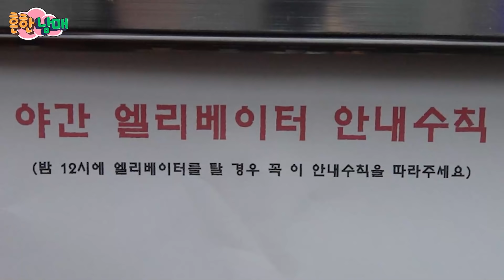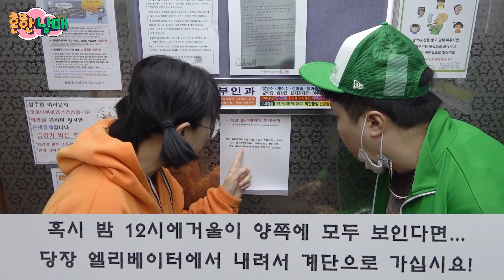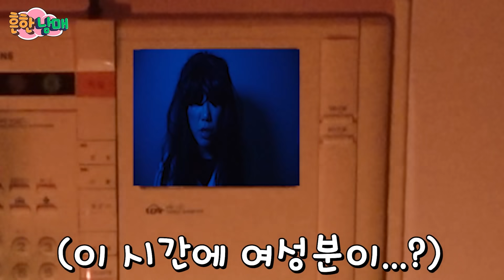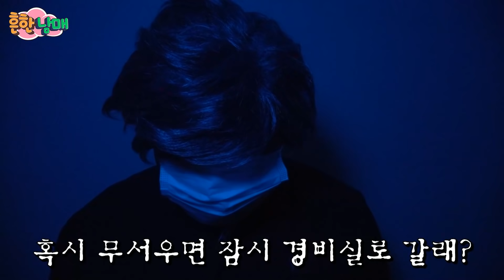정전이 됐는데 안내방송이 나온다고? 공포의 안내방송! ㅋㅋㅋㅋ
아파트에 정전이 됐다 그리고 시작된 공포의 안내방송. ㅋㅋㅋ